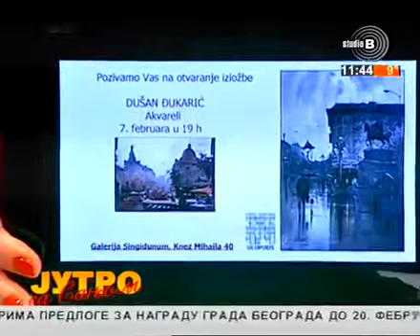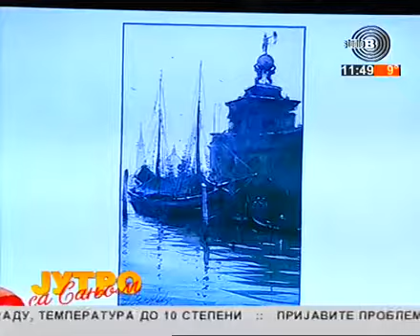Dusan Djukaric interviju Studio B